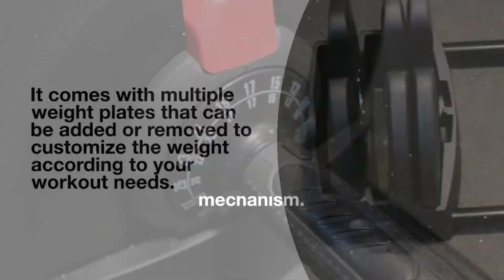DMoose 90 LB Adjustable Dumbbell & Barbell Set Review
The DMoose 90 LB Adjustable Dumbbell & Barbell Set is a versatile, safe, and efficient piece of exercise equipment suitable for all fitness levels.